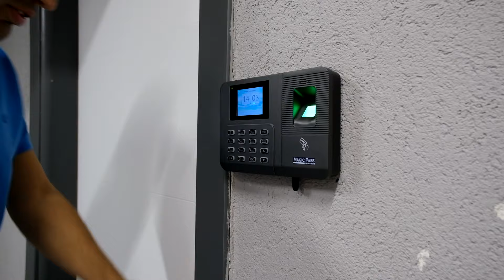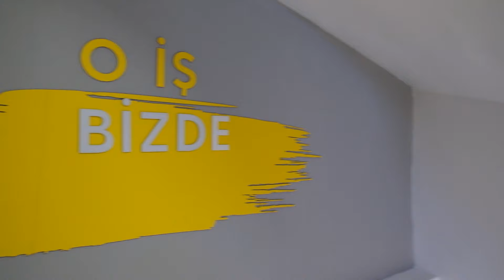Magnet Kampüs'ü Birlikte Geziyoruz (ofis turu)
Magnet Kampüs adını verdiğimiz rahat ve yenilikçi çalışma alanlarıyla dizayn edilmiş Manisa'da ki yeni ofisimizi gezmeye hazır mısınız?